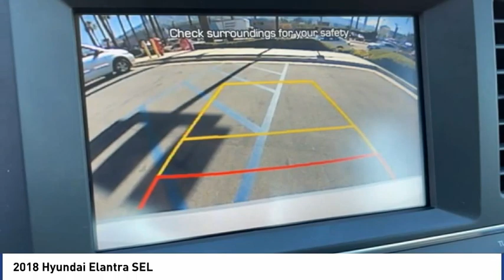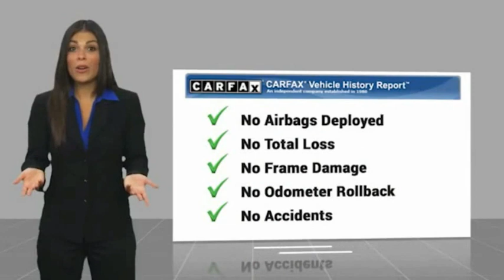2018 Hyundai Elantra SEL FOR SALE in Corona, CA H10314A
Stop in today for a test drive of this U 2018 Hyundai Elantra

CardinaleWay Hyundai
2525 Wardlow Rd

CARFAX One-Owner. Symphony Air Silver 2018 Hyundai Elantra SEL   CERTIFIED   FWD 6-Speed Automatic with Shiftronic 2.0L 4-Cylinder DOHC 16V ONE OWNER, CERTIFIED, BLUETOOTH, REAR VIEW CAMERA, MP3 CAPABLE, SUNROOF/MOONROOF, KEYLESS ENTRY, LOCAL TRADE, ANDROID/APPLE CAR PLAY, REMAINING BALANCE OF FACTORY WARRANTY, Elantra SEL   CERTIFIED  .  Recent Arrival! 28/37 City/Highway MPG  Awards:     2018 KBB.com 10 Coolest New Cars Under  20,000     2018 KBB.com 10 Best Sedans Under  25,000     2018 KBB.com 5-Year Cost to Own Awards     2018 KBB.com 10 Most Awarded Brands Experience the Cardinale Way difference. We develop outstanding relationships where everybody wins. All prices are plus dealer installed Protection Package for  995.00. Proudly serving Inland Empire, Corona, Riverside, Ontario, San Bernardino, Orange County, Yorba Linda, Chino Hills 92882.  Vehicle price and availability are subject to change without notice.